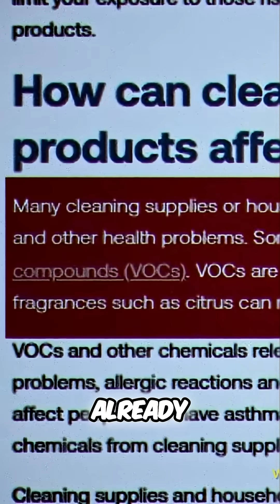Toxic Cleaners Dangers You NEED to Know! Health Risks!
Discover the dangers lurking in your everyday cleaning products! We delve into the toxic chemicals found in common household cleaners and explain the potential health risks, from allergic reactions to severe respiratory issues, highlighting the importance of safe cleaning practices. Watch as we explore the health effects and why mixing bleach and ammonia can be deadly!